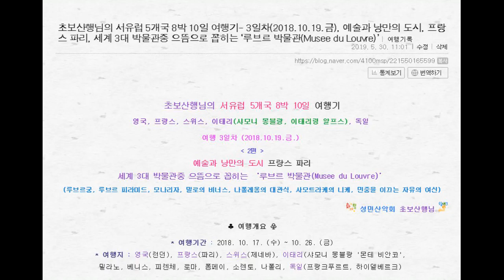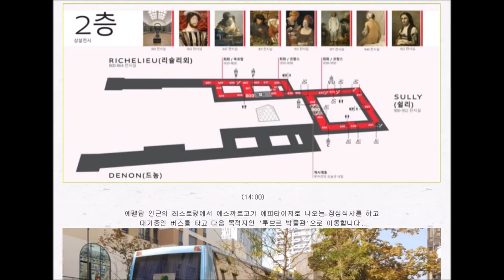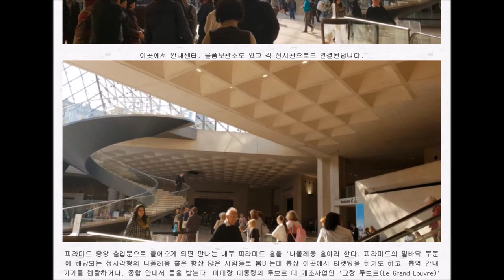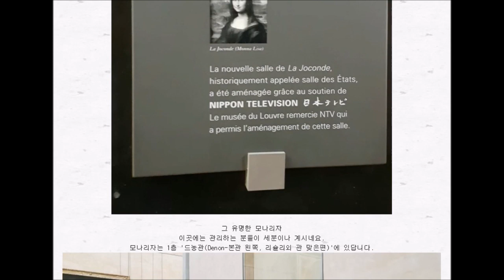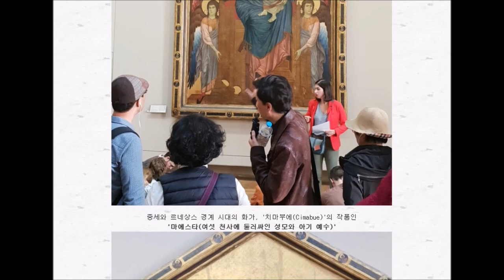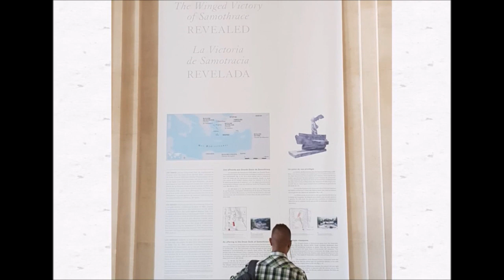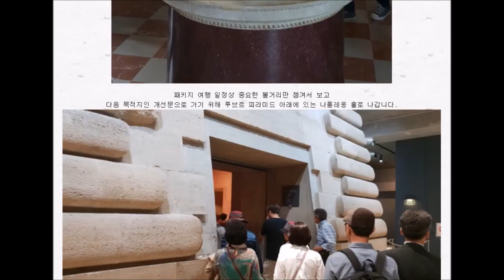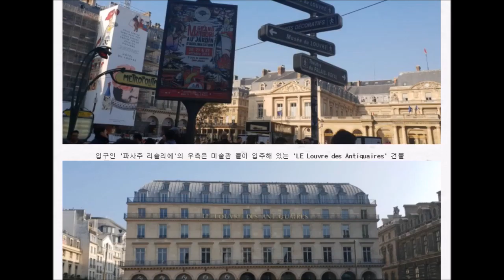서유럽 여행 3일차(2018.10.19.금. 파리 2편) / 예술과 낭만의 도시 프랑스 파리, 세계 3대 박물관중 으뜸으로 꼽히는 ‘루브르 박물관(Musee du Louvre)’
초보산행님의 서유럽 5개국 8박 10일 여행기
서유럽 여행 3일차(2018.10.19.금. 프랑스 파리 2편)
예술과 낭만의 도시 프랑스 파리, 세계 3대 박물관중 으뜸으로 꼽히는
‘루브르 박물관(Musee du Louvre)’
(루브르궁, 루브르 피라미드, 모나리자, 밀로의 비너스, 나폴레옹의 대관식,
사모트라케의 니케, 민중을 이끄는 자유의 여신)

예전에는 네이버에서 '여행, 근교산행' 등에 대한 블로그 활동을 오랫동안 해왔었는데,
2019년 12월초부터 브이로그 유튜브를 해 보기로 마음먹고
이것저것 테스트 삼아  한가지씩 새로 만들어서 올려봅니다.
물론 블로거 활동도 꾸준히 하고 있답니다.